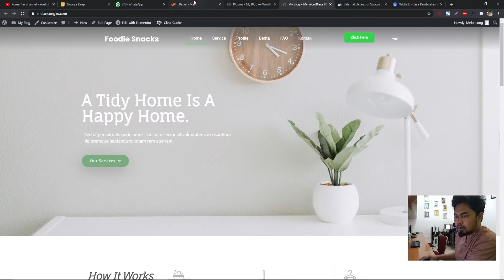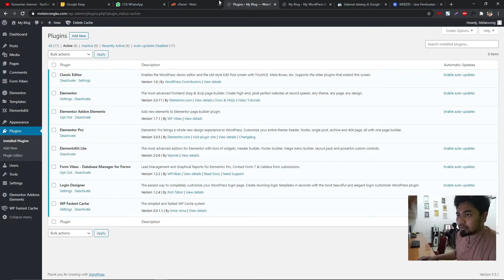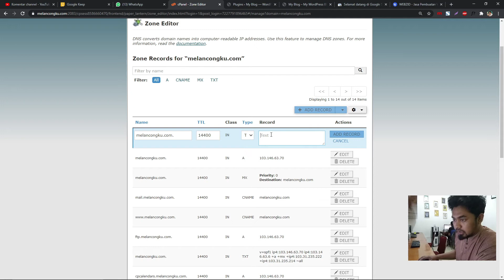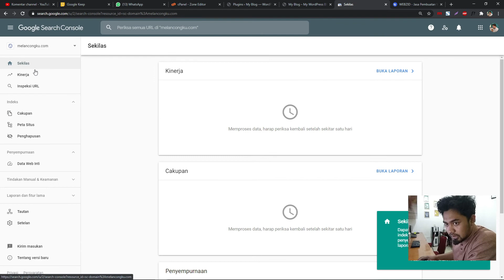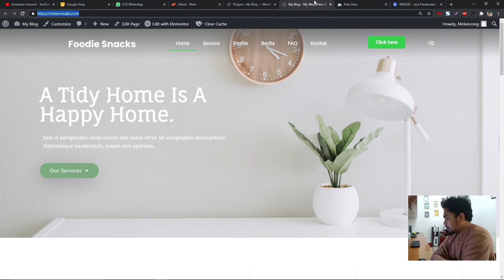Terbaru .. !! Cara Verifikasi Domain Di Google Webmaster Dengan Data ( TXT )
Verifikasi Domain Di Google Webmaster Dengan Data ( TXT )
yang di butuhkan :

1. Domain
3. Login Google Webmaster Tools
4. Cpanel ( DNS Zone )